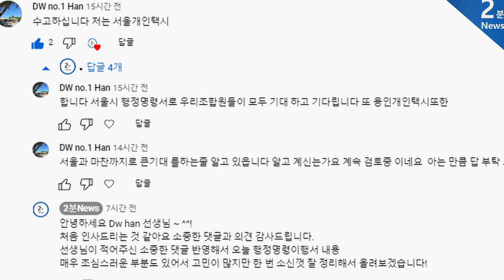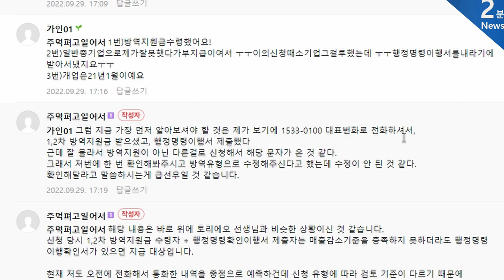손실보전금이의신청결과 이거 바로 확인하셔야합니다!!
안녕하세요 2분뉴스입니다. 생각보다 모르시는 분들이 많아 급하게 커뮤니티로 글을 올리고 해당 영상 자세히 전달드립니다. 손실보전금이의신청결과 기다리시는 분들이 많으신데요 이거 바로 확인해보셔야 합니다.